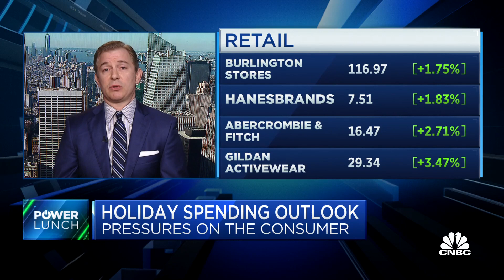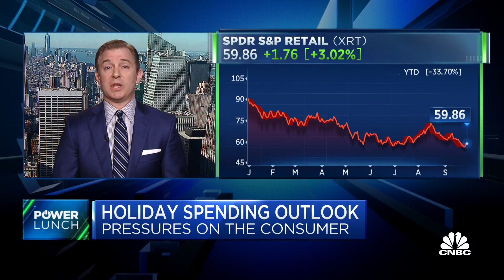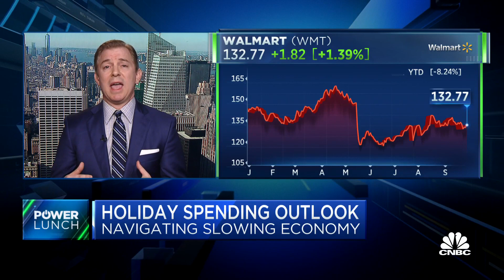Holiday spending forecasts for retail show ongoing inflationary troubles, says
Jay Sole, retail analyst at UBS, joins 'Power Lunch' to discuss the negative impacts inflation will have on the apparel retail industry during the upcoming holiday season, pointing to difficulties with surplus inventory and congested supply chains.